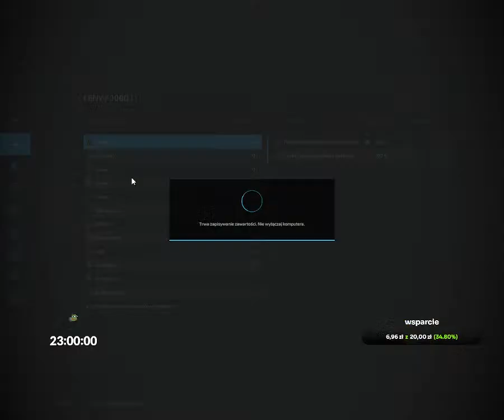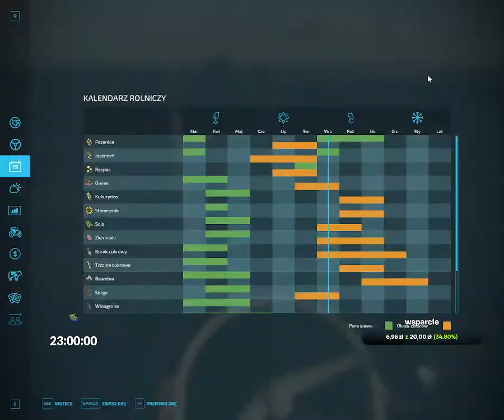wieczorny live fs 22 przedłużany 1zł- 1min mapa Połowa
prosimy o kulturę